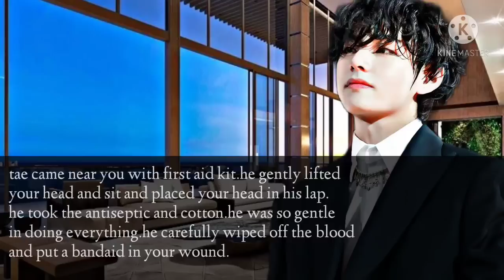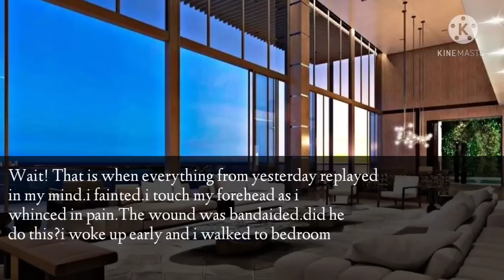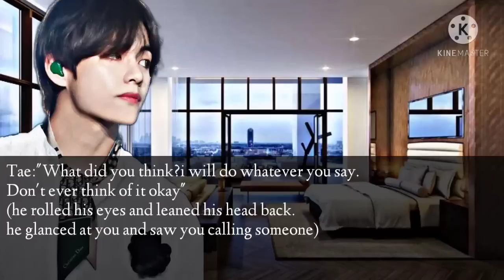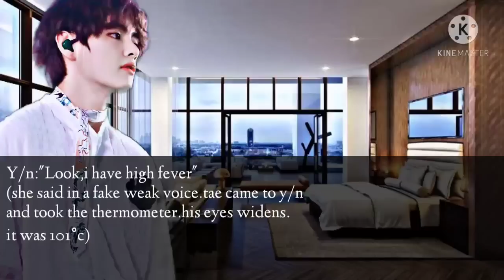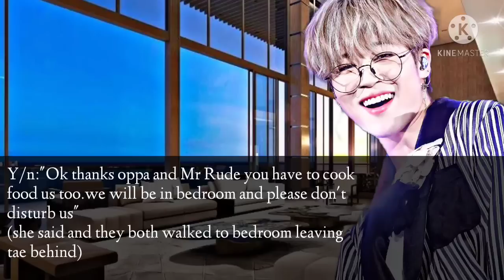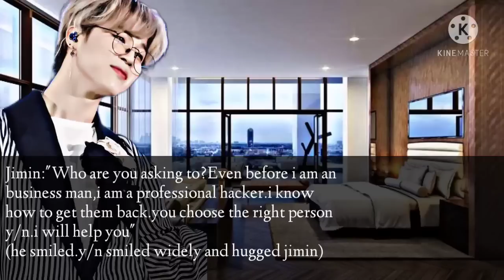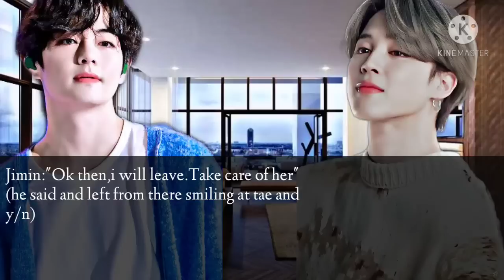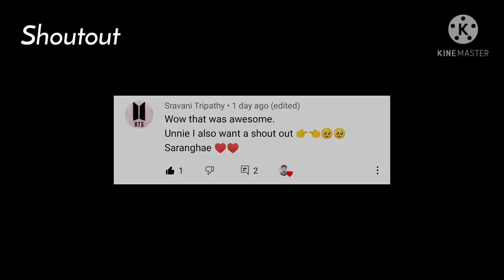𝐂𝗼𝐥𝐝 𝐇𝐮𝐬𝐛𝐚𝐧𝐝 𝐬𝐞𝐫𝐢𝐞𝐬||#5:ᴡʜᴇɴ ʏᴏᴜ ᴛᴀᴋᴇ ʀᴇᴠᴇɴɢᴇ ʙʏ ᴍᴀᴋɪɴɢ ʜɪᴍ ᴛᴀᴋᴇ ᴄᴀʀᴇ ᴏғ ʏᴏᴜ||𝐓𝐚𝐞𝐡𝐲𝐮𝐧𝐠 𝐟𝐟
None of the pictures, songs and clips are not mine.
The storyline is mine and please don't copy it or repost it.

Edited by:•`Browniesnamjoon`•